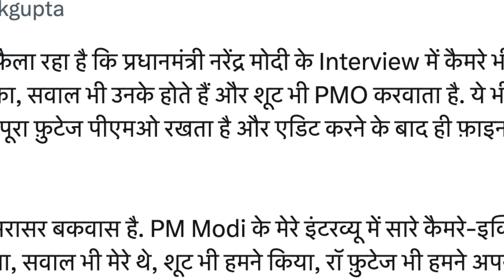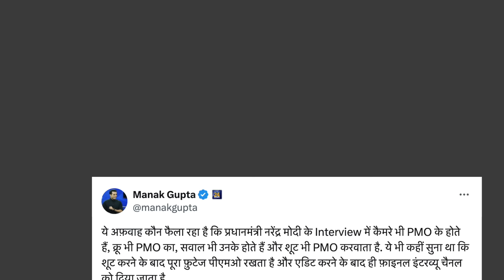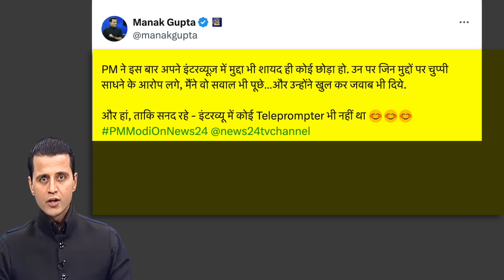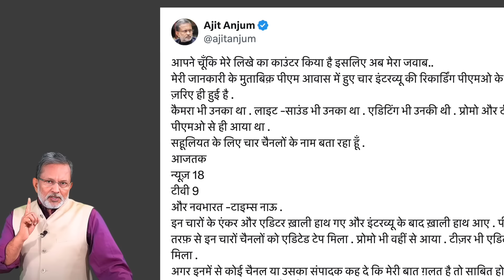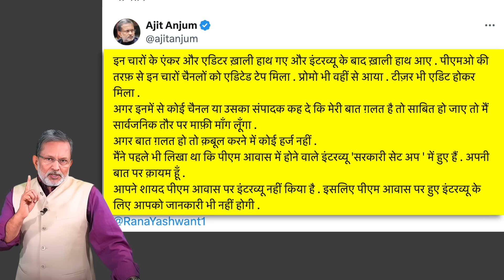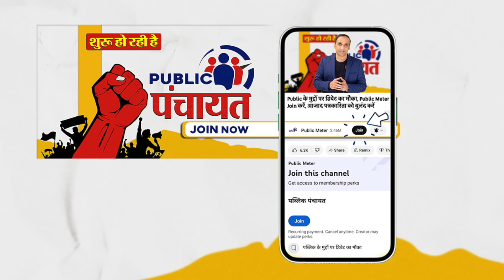Manak Gupta से भिड़े Ajit Anjum, PM Modi Interview पर इतने बड़े खुलासे! Lok Sabha Election 2024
When Manak Gupta and Rana Yashwant claimed that PM Modi's interviews on Lok Sabha Elections were not scripted and PMO cameras not used, Ajit Anjum replied to Manak Gupta and Rana Yashwant. Ajit Anjum targeted Godi Media by revealing that in the interviews given by PM Modi to Aaj Tak, News 18, TV 9, and Times Now Navbharat, everything was decided by the PM office. According to Ajit Anjum, the PMO itself recorded the interview with its cameras, edited it, made the promo itself, and even made the teaser of the interview and sent it to these channels.Praveen Gautam's analysis of the pathetic condition of the Indian media in PM Modi government.